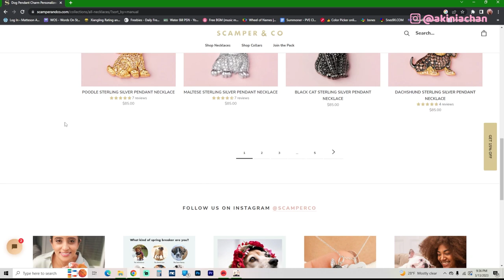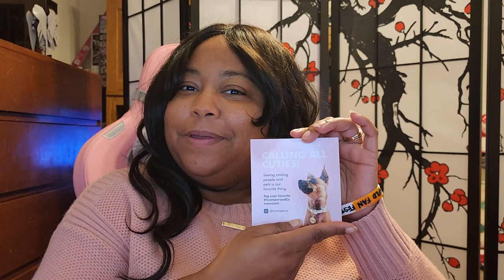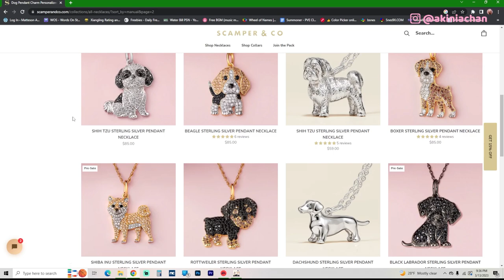They sent me the CUTEST Yorkie Necklace!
Links: Etsy, Poshmark, ebay shops, my website and More